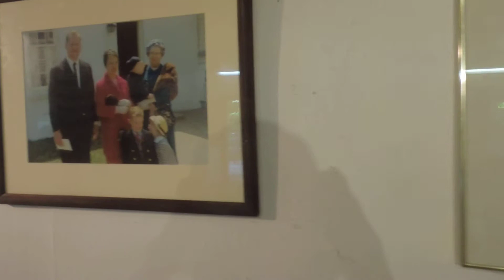Salon des refuses( A retrospective) Leverett Ma 07/16/13